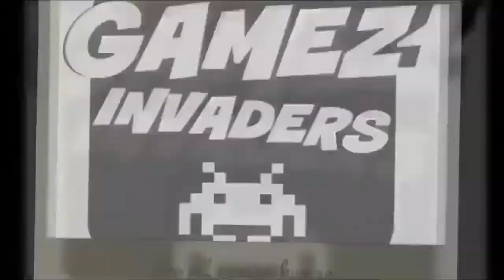Let's Play: Ghost of Tsushima [How to Get the Grapple Hook] Playthrough 14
In this Ghost of Tsushima playthrough I complete "The Iron Hook" mission to get the Grapple Hook. To do this I "Speak with Taka",  "Travel with Ryuzo",  "Reach the Cliffside" 5:05,  "Grapple up the Cliffside" and finally "Defeat the Mongols" 14:30,